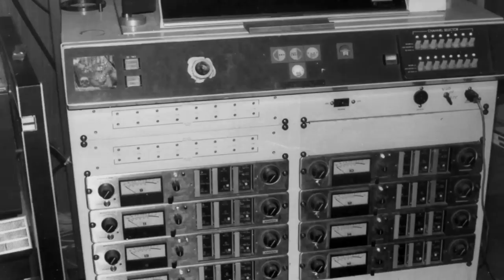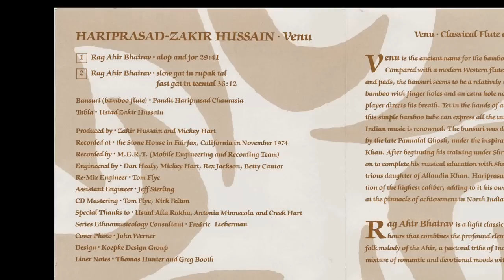Mickey Hart and Fred Lieberman on Recording Venu and Sarangi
Mickey Hart and Fred Lieberman, Ph.D on Recording Venu and Sarangi

SMITHSONIAN FOLKWAYS TO RELEASE THE MICKEY HART COLLECTION DIGITALLY AND ON-DEMAND OCTOBER 11, 2011

On October 11, 2011, Smithsonian Folkways Recordings will release the 'Mickey Hart Collection' to preserve and further the Grateful Dead percussionist's endeavor to cross borders and expand musical horizons. Smithsonian Folkways will make many of Mickey Hart's music projects available digitally (stream and download) for the first time while keeping physical versions in print as on-demand CDs.

The Mickey Hart Collection begins with 25 albums drawn from 'The World,' a series Hart curated that incorporated his solo projects, other artists' productions, and re-releases of out-of-print titles. Six of the twenty-five albums form the "Endangered Music Project," a collaboration between Mickey Hart and the American Folklife Center at the Library of Congress, which presents recordings from musical traditions at risk. Both 'The World' and 'The Endangered Music Project' were previously distributed by Rykodisc from 1988 to 2002.

'The Mickey Hart Collection' offers a wide variety of music from virtually every corner of the globe, recorded in a diverse range of locations from the Nubian Desert to the Papua New Guinea rainforest.

"Music is our talking book, our portal to the spirit world. I hope you will enjoy these audio snapshots of my musical journey," Hart says. "It's an honor to have my recordings at Smithsonian Folkways alongside the greatest songcatchers of our time."

"Our new technologies are part of a powerful civilization which is rapidly transforming the world around us. It changes the environment, often in ways that endanger the delicate ecological balance nature has wrought over the millennia. It also brings radical change to cultures. Sometimes that change is empowering. But all too often it endangers precious human ways of life, just as surely as it endangers the environment within which those ways of life flourish. This series is dedicated to the hope that with education, empathy, and assistance, imperiled cultures can survive."

- Mickey Hart and the American Folklife Center at the Library of Congress

Hart co-produced The Endangered Music Project with Alan Jabbour, former Director of the American Folklife Center of the Library of Congress. Mickey Hart served for twelve years on the American Folklife Center (AFC) Board of Trustees and helped to establish the "Save Our Sounds" project, a collaboration between the AFC and the Smithsonian's Center for Folklife and Cultural Heritage.
Hart has also co-written four books documenting his lifelong fascination with the history and mythology of music. These include Drumming at the Edge of Magic, Planet Drum, Spirit into Sound: The Magic of Music and Songcatchers: In Search of the World's Music. He also served on the Smithsonian Folkways advisory board in the late 1980s, where he was instrumental in shaping digitization strategy for the Moses and Frances Asch Folkways Records Collection and served as technical director for The Original Vision, the initial Smithsonian Folkways reissue of Woody Guthrie and Lead Belly recordings. He also digitally remastered the Smithsonian Folkways album Hawaiian Drum Dance Chants and, with Thomas Vennum, Jr., supervised sound duplication for the album Navajo Songs.
On October 11, digital downloads and on-demand CDs can be purchased directly from Smithsonian Folkways Full-album purchases include complete, original liner notes as .PDF files. Additional materials will be added to The Mickey Hart Collection in the future